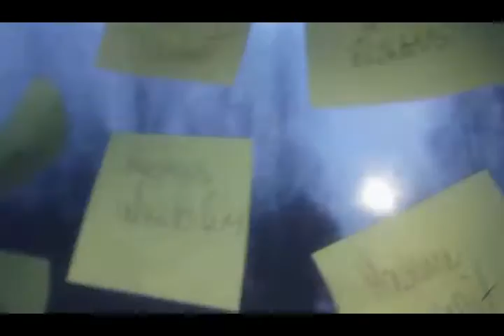Vlog Daugavpils 19.11.2016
SEKOJIET.